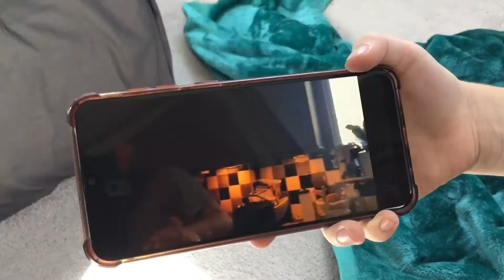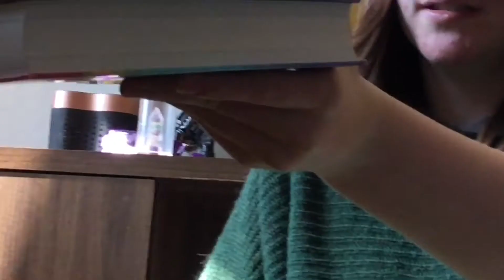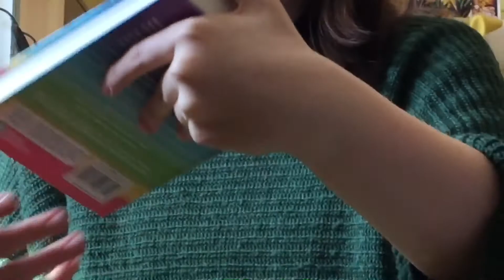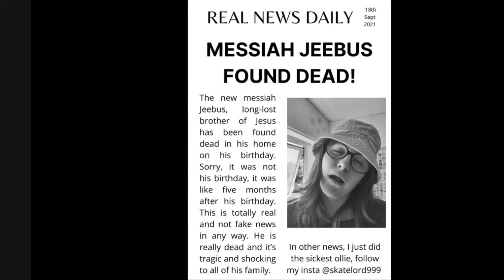Happy Birthday Jeebus !!!